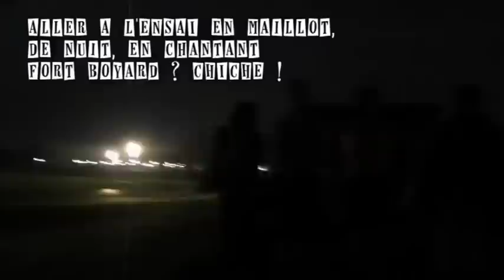Bruzz' Brothers - Vidéo de Campagne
Crédits :

Montage : Bastien L.
Images : Nicolas E.